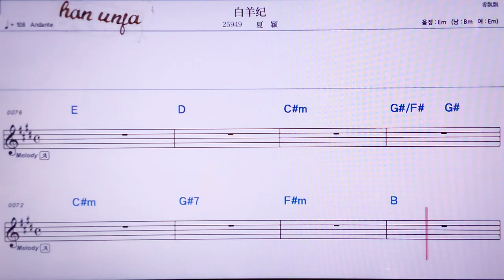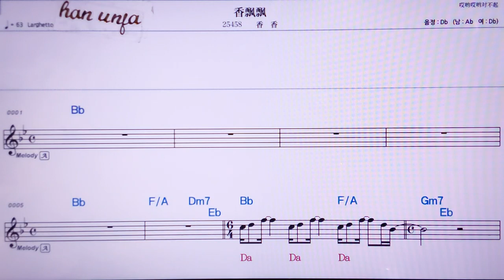💖바이양찌/씨아잉 👍MR,노래방, 악보, 코드,Karaoke With Sheet Music